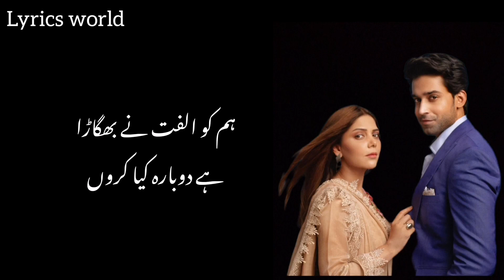Dobara_ost_lyrics___Hadiqa_kiani___bilal_Abbas___ost_lyrics_world